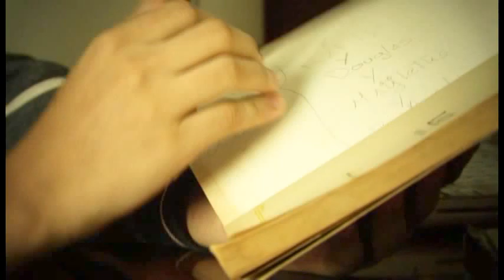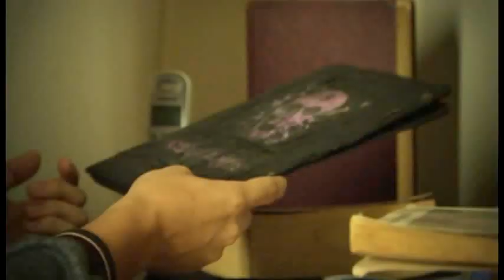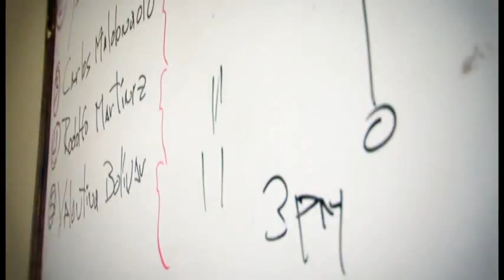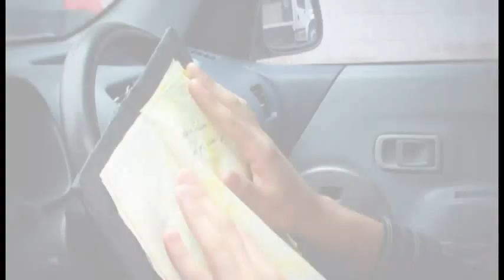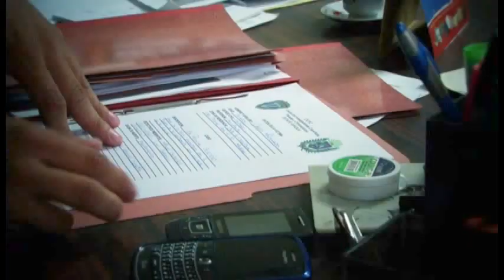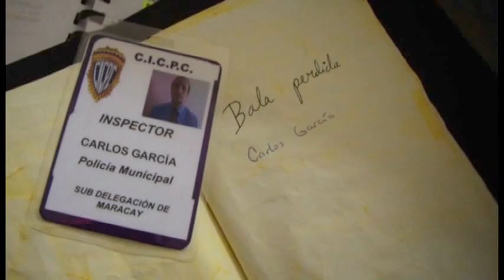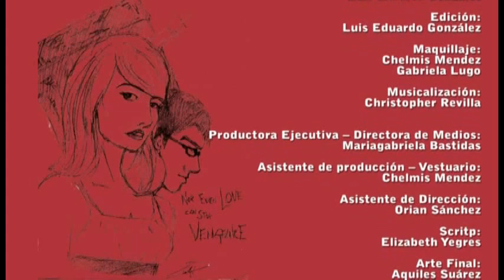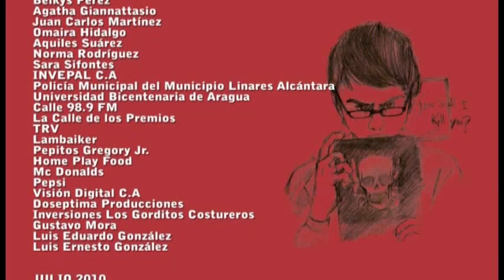"Codex Mortis"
Codex Mortis: Otro escribirá tu destino

Cortometraje realizado en el 2010 por estudiantes del 9no Semestre de Comunicación Social de la Universidad Bicentenaria de Aragua.
Dirección: Christopher Revilla Producción: Mariagabriela Bastidas Fotografía: Orian Sánchez Casting: Elizabeth Yegres Dirección de Arte: Chelmis Mendez
Protagonizada por: Moisés Rivas, Donatella Giannattasio, Yxel Yanez, Yeimar Cabral y Rocko

Historia Basada en el manga: "Death Note"